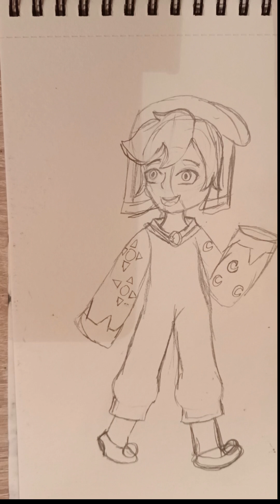How I draw The Collector from The Owl House 2